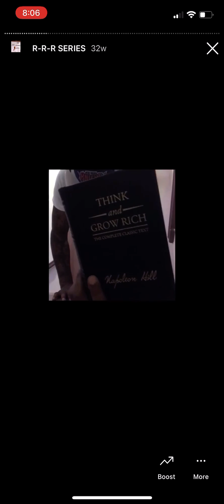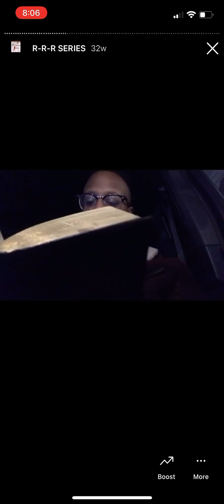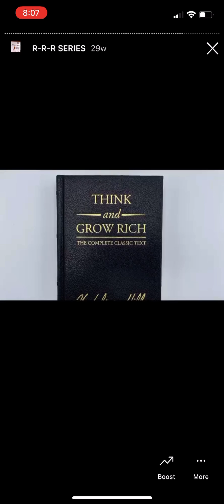READ REMEMBER REPEAT Snippets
The life of the R&G